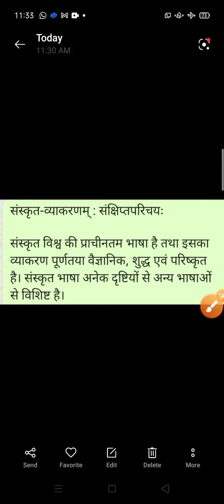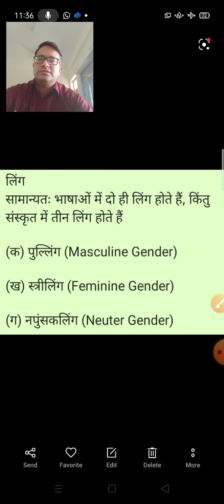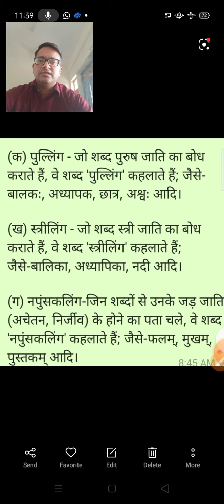कक्षा छठी, विषय संस्कृत व्याकरण संक्षिप्त परिचय में लिंग का ज्ञान